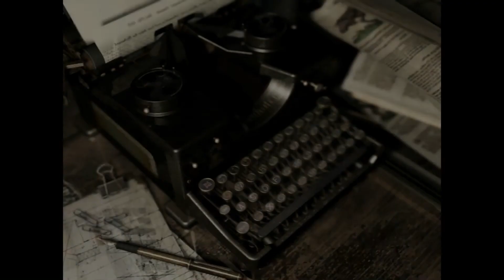生化危机HD REMASTER Chris篇开荒，第十八期。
生化危机HD REMASTER Chris篇开荒，第十八期。前面智商不够用，被解谜卡住了，请选择性跳至18：00。希望大家能喜欢。